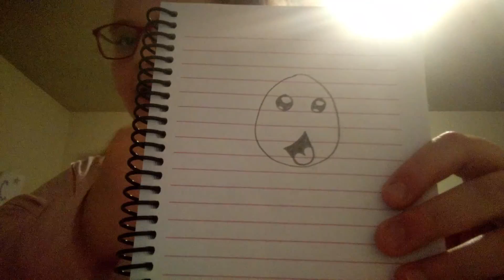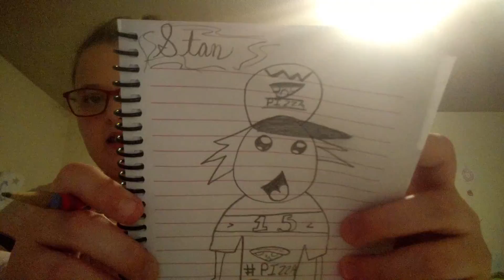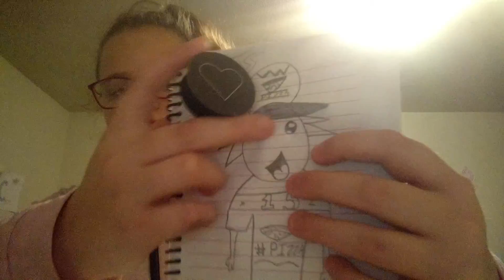How to draw kawwaii face (Shout-outs)